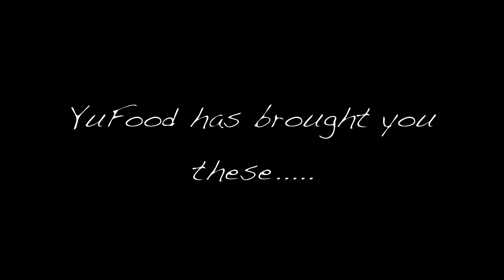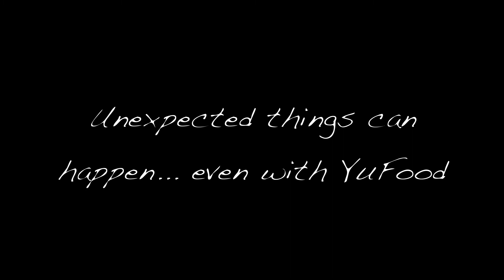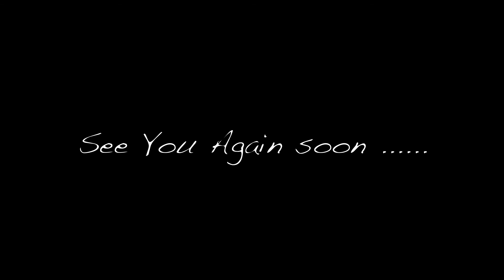ONE YEAR ON - by YuFood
First Anniversary clips, by YuFood

Thank you for all your Supports! xxx

2012